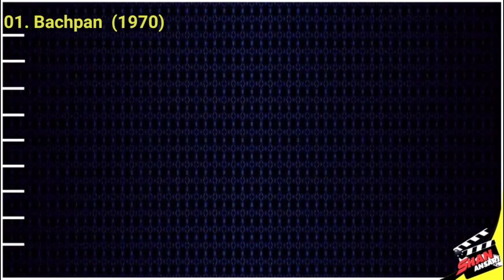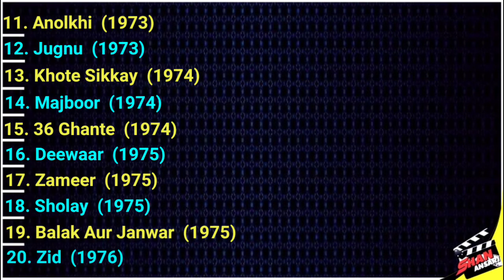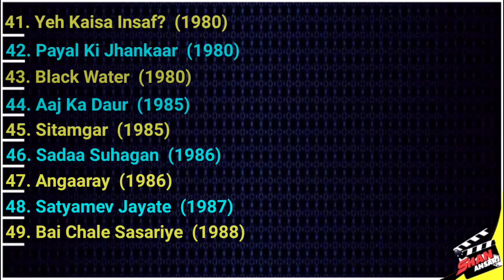Alankar Joshi - Movies List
Master Alankar All Movies List